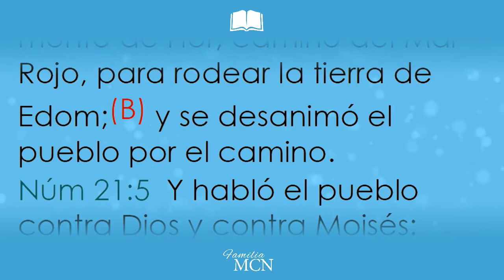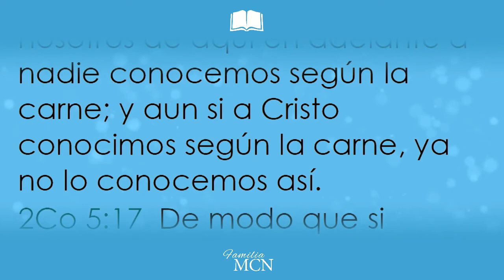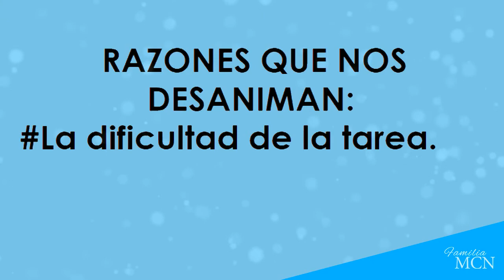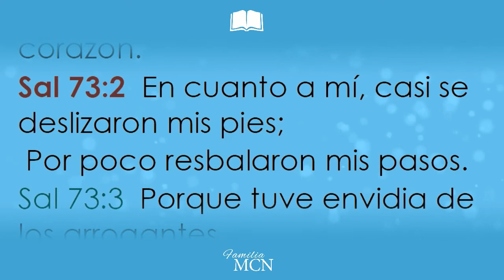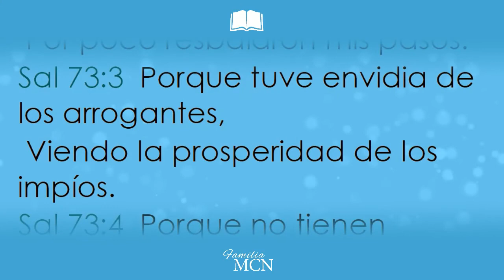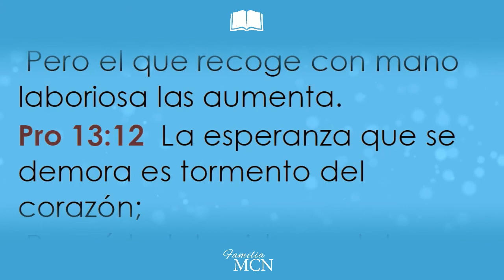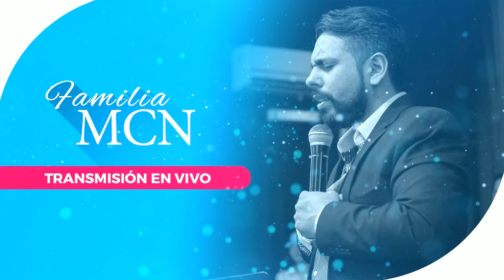“No tengan miedo, tengan ánimo” - Parte II (2do Servicio) 12-01-20 | Ptor. Martín Salazar